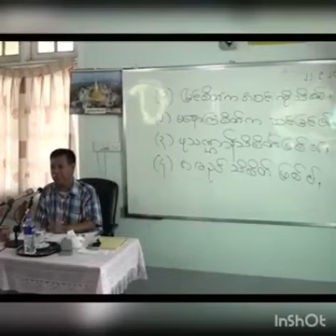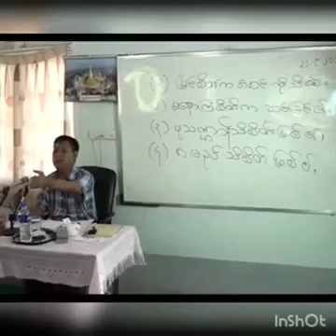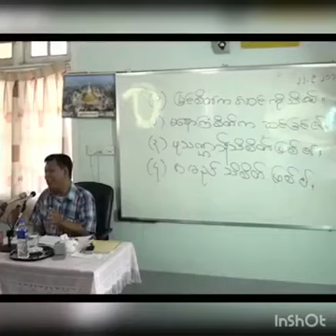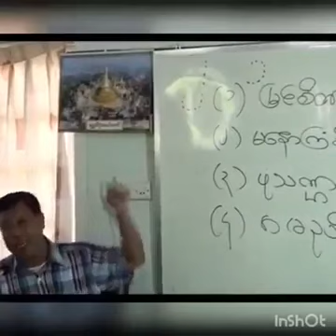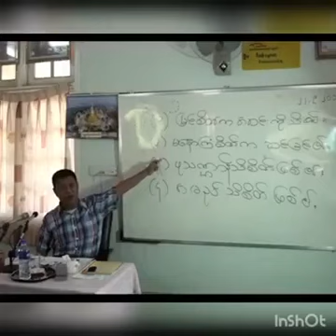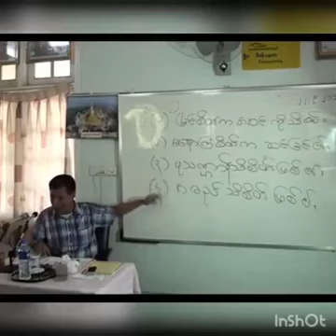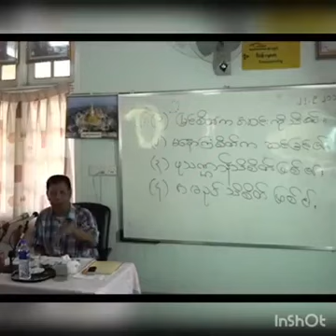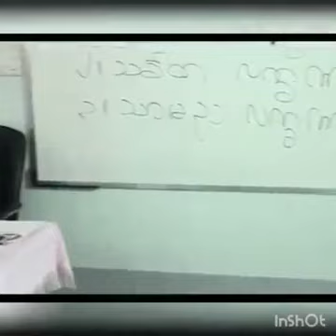မြတ်သောသတိပဌာန် ၄ Dr. Soe Lwin (Mandalay) Sep 22, 2015